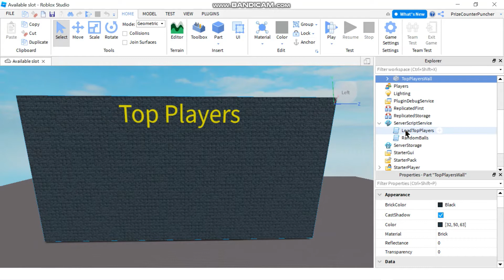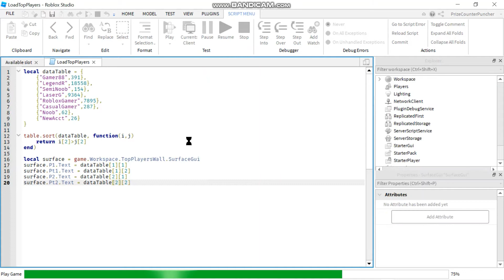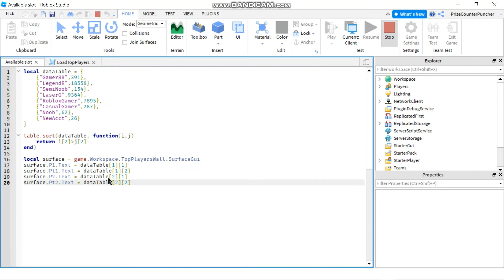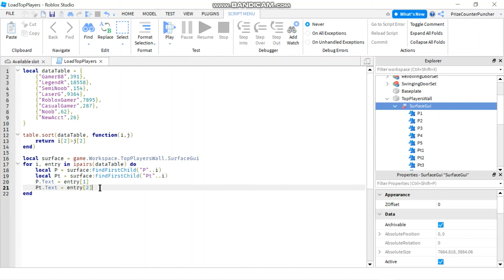How to Map Array Data to Game Objects (Roblox Studio Tutorial) PrizeCP Extreme Simple Series 2 (069)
In this scripting scripts lesson, we will look at how we can map our array data into objects in our games, specifically we will map our data from a 2D multi-dimensional array table to a set of text labels pairs (TextLabel), which are placed on the surface of a wall covered with a surface GUI (SurfaceGui).

By PrizeCP Extreme Simple Series 2

We offer 100% Free Online Courses, where kids and adults of all ages can learn to build your own Roblox games quickly and easily.  Follow step by step video instructions in our PrizeCP Roblox Studio Tutorial for New Beginners Series playlist.  Our lessons will prepare you with valuable computer programming skills needed, possibly for a brighter future career in the software engineering field.  It's never too early or too late to develop your software development skills.  The programming language that we use in Roblox is Lua.  Lua is a simple programming language that is good for kids and beginners to learn.  And best of all, you will be learning it while having fun with building your own Roblox games and playing with friends online.

You can check out the different playlists below to see which one suits you best.